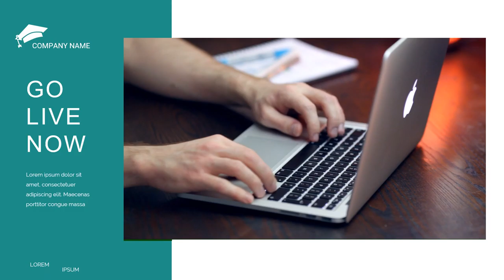VIDEO COMPANY PROFILE UNIVERSITAS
Video berikut adalah video company profile perusahaan konstruksi. Nama perusahaan di video ini hanyalah fiktif belaka. Hanya sebagai contoh saja.